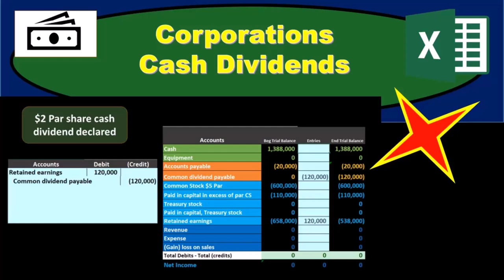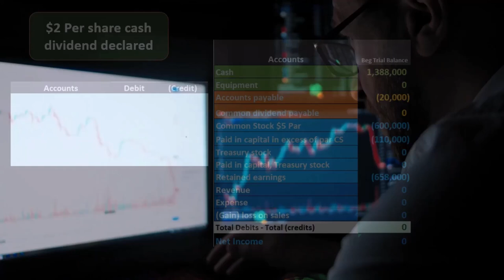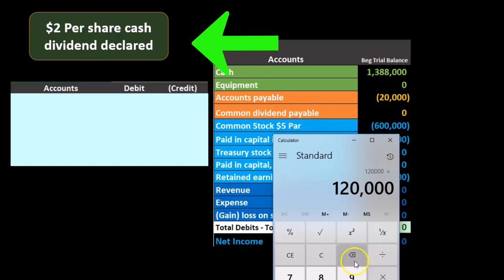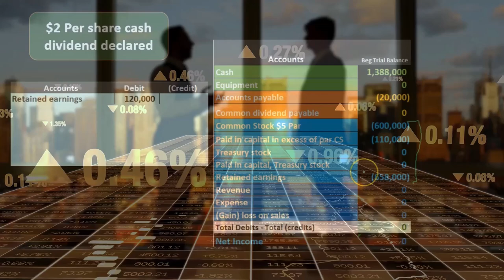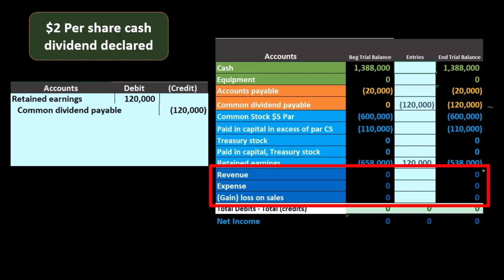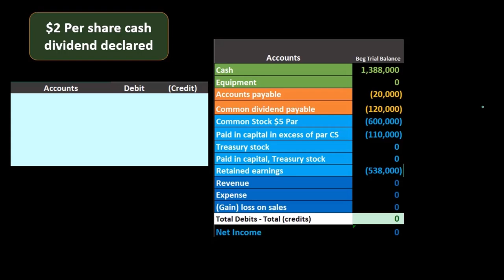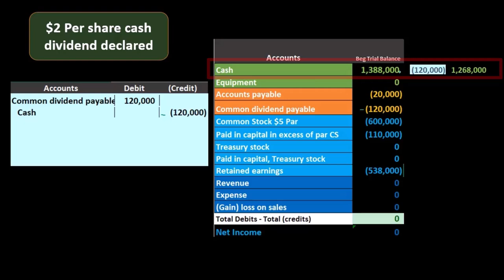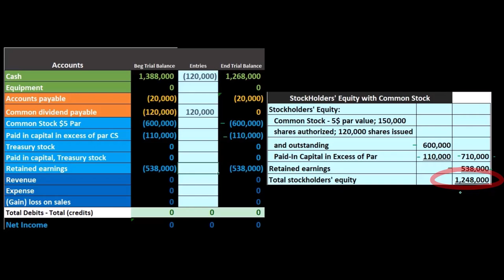Dividendos en efectivo 1 45 Contabilidad financiera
Dividendos en efectivo 1
Contabilidad financiera